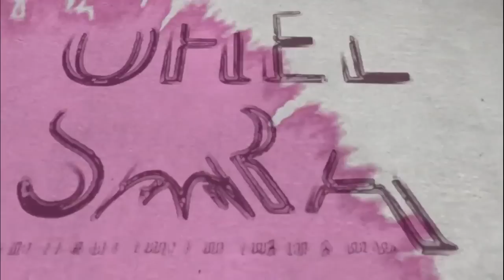Parshat Balak: This Stone Is My Witness - Rabanit K. Sarah Cohen